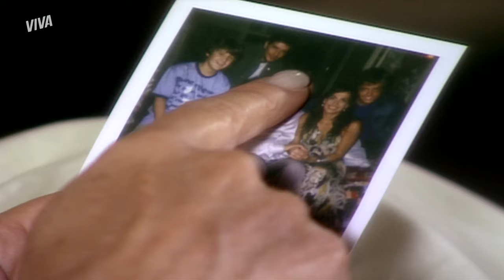ASSASSINADO? OMAR LEVA TIRO E FICA ENTRE A VIDA E A MORTE | COBRAS E LAGARTOS | CAPÍTULO 37 | VIVA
Suspense! Omar é alvejado e fica entre a vida e a morte 😰 Mas quem será que puxou o gatilho? 👀

Capítulo 37, dia 16 de setembro de 2024, segunda-feira.